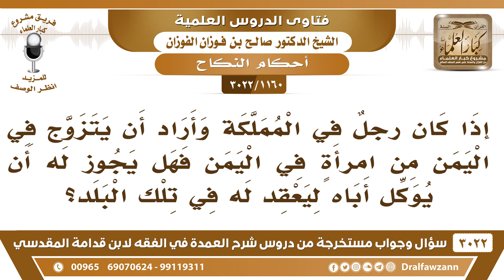[1160 -3022] رجلٌ في المملكة يريد أن يتزوج من امرأة؛ فهل يجوز له أن يوكل أباه ليعقد له في تلك البلد؟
-"[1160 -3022] السؤال: يقول: إذا كان رجلٌ في المملكة وأراد أن يتزوج في اليمن من امرأةٍ في اليمن فهل يجوز له أن يوكل أباه ليعقد له في تلك البلد؟
الجواب: الجَوَابُ: إي نعم. يوكل أباه وغير أبيه، يوكل من يعقد نيابةً عنه، ما في بأس، نعم.
للاشتراك في قناة الشيخ صالح الفوزان

للاستفسار والإقتراحات والدعم
رئيس الفريق
لمشروع كبار العلماء